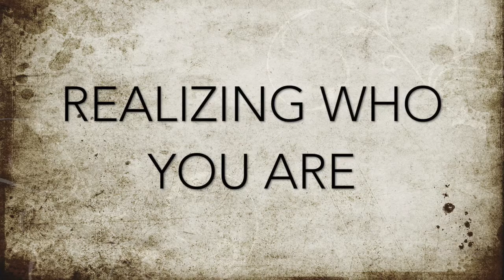Realizing who you are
Alon Geva shares presence